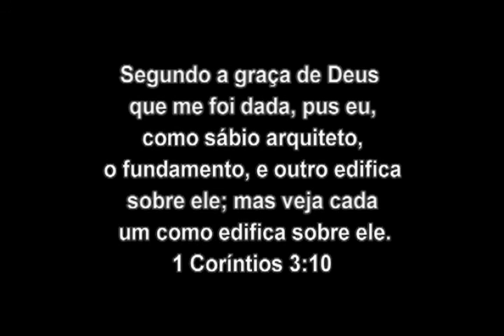Pastor Adelson Nalini Jr. - 01-22-2017 - "Edificando em Cristo"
“Segundo a graça de Deus que me foi dada, pus eu, como sábio arquiteto, o fundamento, e outro edifica sobre ele; mas veja cada um como edifica sobre ele.” 1 Coríntios 3:10